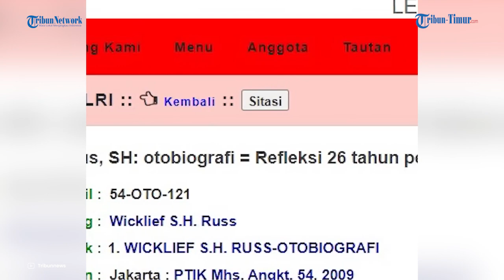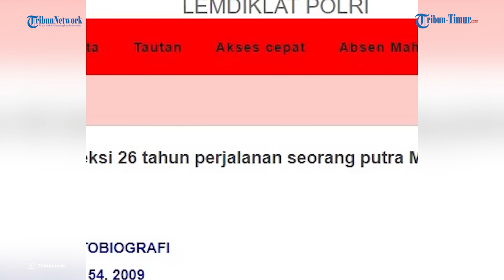Rekaman Firli Bahuri Ribut dengan Penyidik KPK Bocor, Ketua KPK Sampai Ditinggalkan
Yang kemudian dari pecakapan itu jelas Firli beberapa kali menyebut nama Wicklief dalam percakapan.

Percakapan dirinya dengan pimpinanya di KPK itu, membahas soal pencopotan Brigjen Endar Priantoro.

Namun disaat Firli masih berbicara untuk menjelaskan, Wicklief memilih walkout dari ruangan.

Ia merasa kurang mendapat jawaban yang pas mengenai status Endar

Ia lalu mengatakan, atas nama rekan-rekan penyidik Polri, Wicklief meminta agar Endar tetap bertugas di KPK.

Dalam rekaman itu terdengar Firli menenangkan Wicklief dan menyatakan secara tegas terkait pengembalian Endar.

Ia menyebut, pengembalian ini bukanlah keputusan pribadi.

Bukan juga karena masalah pribadi antara Firli dengan Endar.

Firli bahkan menyebut, dirinya tak berkonflik dengan seluruh juniornya di KPK.

Wicklief merupakan Kepala Satuan Tugas Investigasi KPK dari Polri.

Dari catatan library.stik-ptik.ac.id diketahui ia bernama lengkap Wicklief S.H. Ruus, dan berasal dari Minahasa